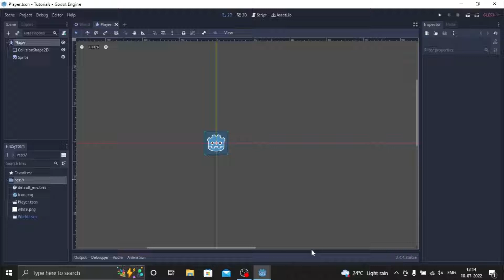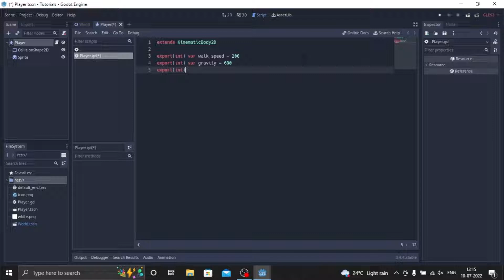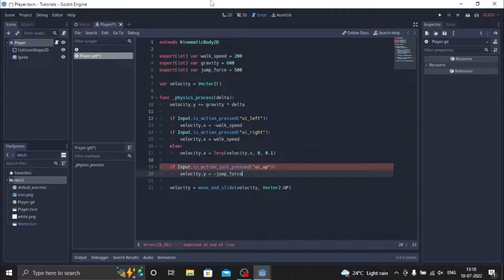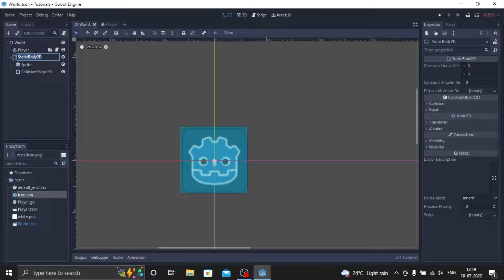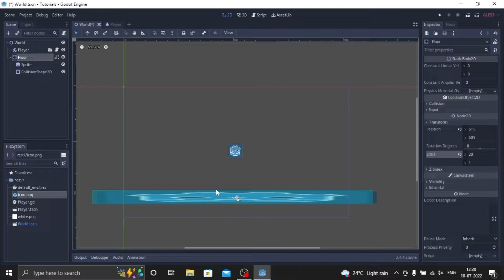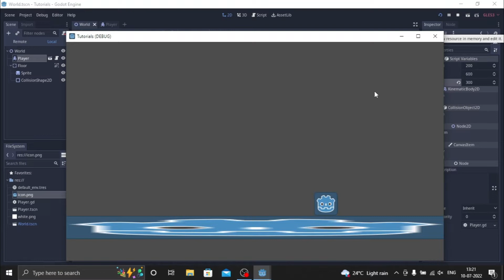How To Make Player Jump And Gravity In Godot Game Engine!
-PC Specs-
➤ Intel(R) Core(TM) i5-5300U CPU @2.30GHz
➤ 8GB Ram
➤ No Graphics Card lol

-About Me-
➤ Hiya I'm Avi, I'm an indie game developer and i also make tutorials on youtube using Godot Engine. If you enjoy my content consider subbing as it helps the channel out. Thanks for reading!